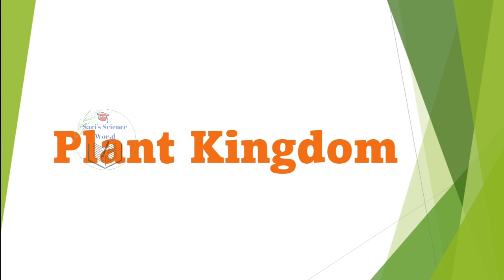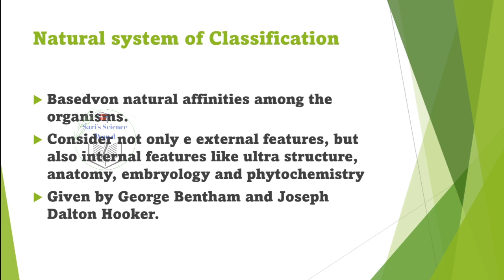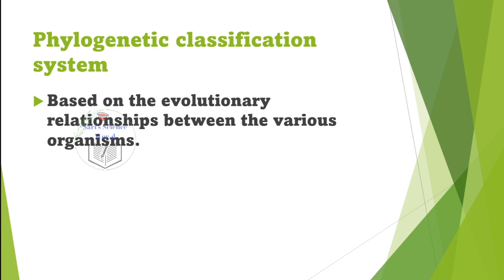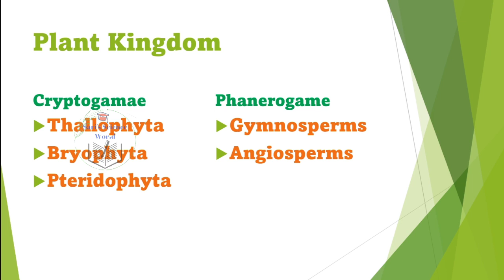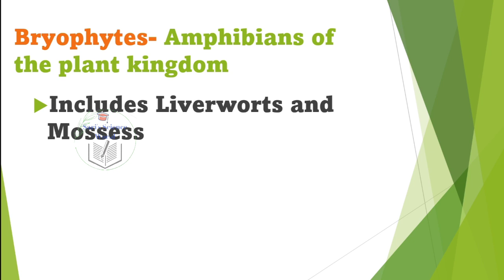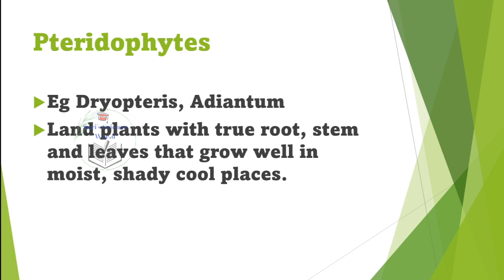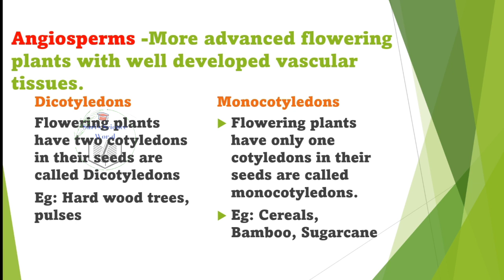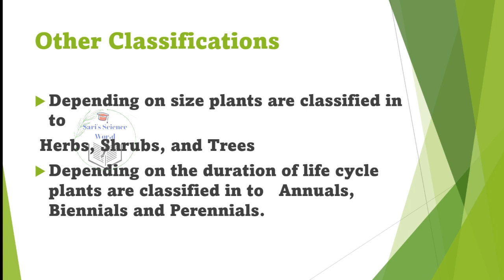Plant Kingdom/ K TET Category 3 Natural Science / Plus one Botany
Plant kingdom
Introduction to plant kingdom
Different types of Classifications
Artificial system of classification
Natural system of classification
phylogenetic system of classification